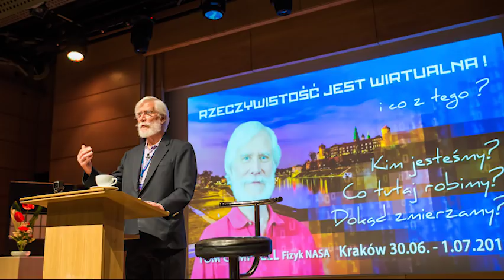Tom Campbell: in Krakow, Poland 3/4 The Afterlife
This audio excerpt from the Q&A Krakow (part 3/4) begins with a question on how to deal with fears. Possibly because it is being simultaneously translated into Polish, by Witold Tomkiewicz, Tom has delivered  particularly detailed and thoughtful advice on one of the most asked questions relating to spiritual evolution we have heard to date.

Another often asked question is: What happens after we die? What is the afterlife like? Again, this is a detailed and in depth answer that will shed light not only on the subject, but on the man who researched this subject so thoroughly.

With thanks again to Witold, Andrzej, and Pavel for their tireless and generous work towards this event!